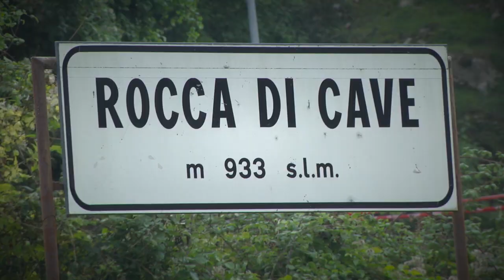Peugeot - Rally di Roma Capitale 2016 - Gara 1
Le spettacolari immagini della prima giornata del 4° Rally di Roma Capitale